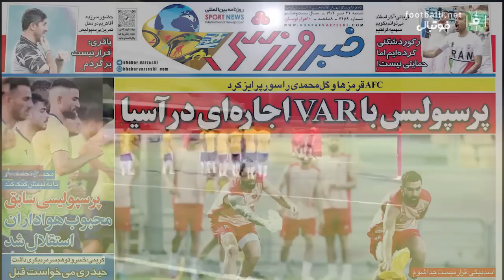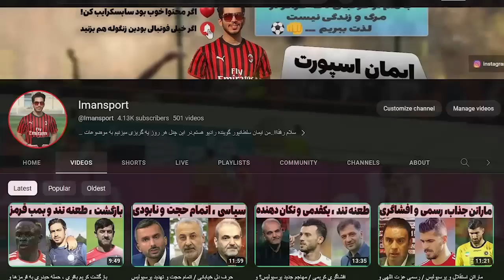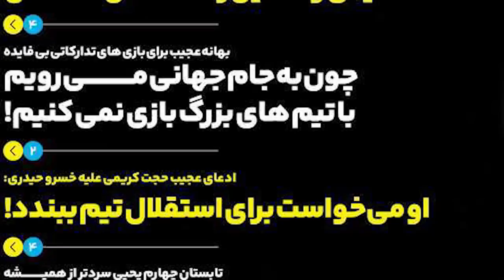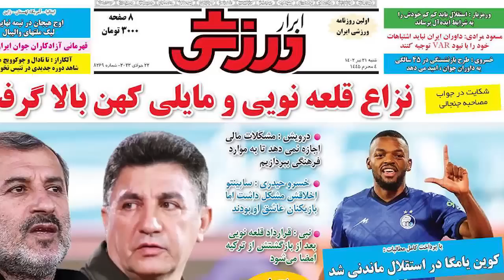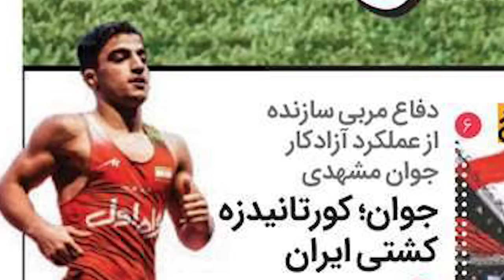خبر خوب برای پرسپولیس، انتقال غیرمنتظره و وضعیت اورژانسی استقلال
روزنامه خبرورزشی| پرسپولیس با VAR اجاره‌ای در آسیا
 مهرداد محمدی چقدر به استقلال تخفیف داد؟
روزنامه گل| عابدینی: ربطی به تحریم‌ها ندارد نمی‌دانم چرا VAR را نمی‌آورند؟!
روزنامه ایران ورزشی| اگر طارمی اروپایی بود...
روزنامه استقلال جوان| خسرو حیدری: استقلال می‌توانست هر دو جام را بگیرد
روزنامه فرهیختگان ورزشی| یخبندان پنجره تابستانی آبی
روزنامه شوت| مافیای فوتبال هزار سر دارد